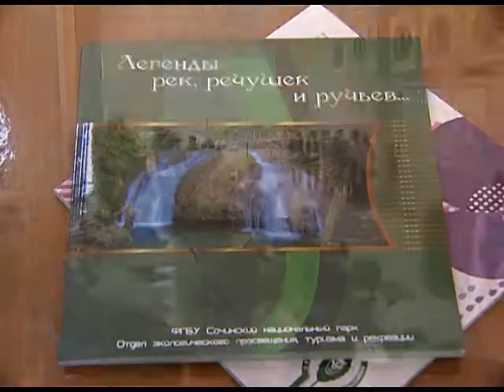В Сочи завершилась акция Марш парков Новости 24 Эфкате Сочи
Сегодня в Сочи завершилась международная акция «Марш парков» в поддержку особо охраняемых природных территорий. По традиции в рамках акции сочинский нацпарк проводил конкурсы среди сочинских школьников, в которых юные любители природы, проявляли свои творческие способности. Сегодня в научно-экологическом центре «Дендрарий», состоялось награждение победителей.

Сочи. Новости.
Телеканал Эфкате.